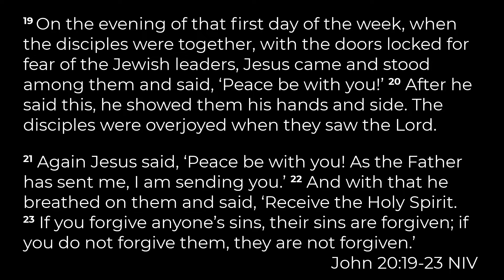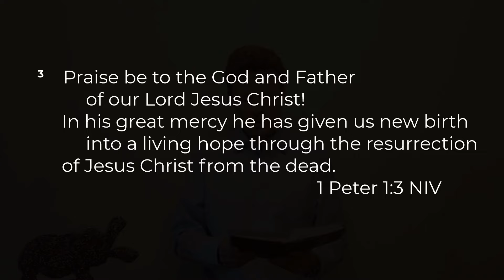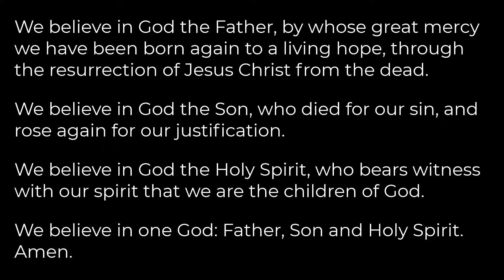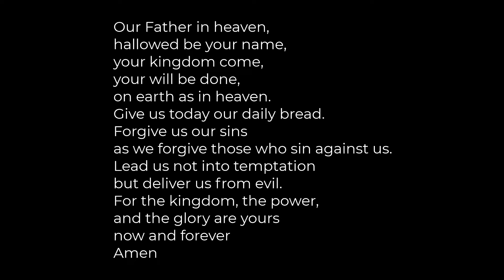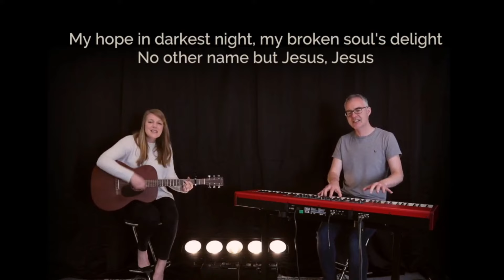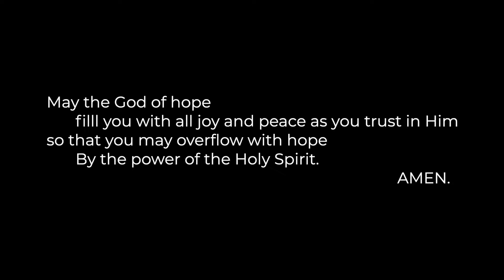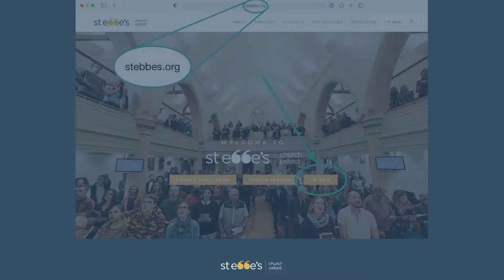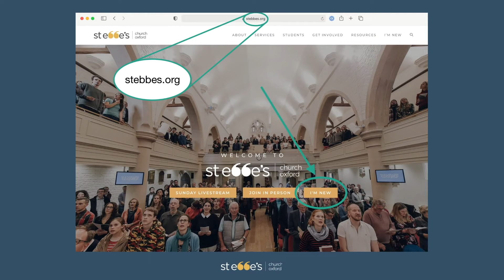St Ebbe's Daily Service 07/04/21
Glenn Nesbitt, Associate Minister, is leading the service.